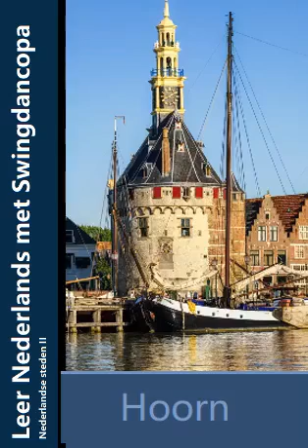II. Leer de namen Nederlandse steden met SwingDanceOpa!